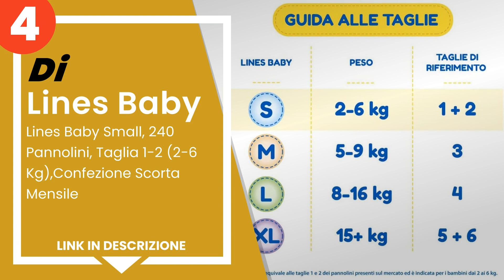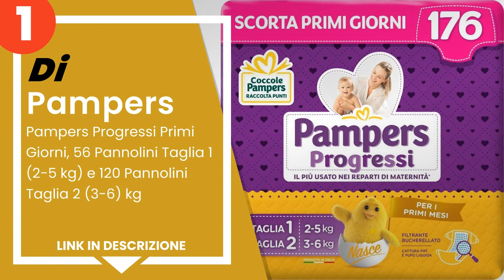I 5 migliori pannolini neonati taglia 1/2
1) Pampers Progressi Primi G... »
2) Babylino Sensitive Newbor... »
3) Pampers Premium Protectio... »
4) Lines Baby Small, 240 Pan... »
5) Marchio Amazon- Mama Bear... »

✋ Ecco i 5 migliori pannolini neonati taglia 1/2, disponibili sul mercato.

00:00 - Intro
00:09 - 5) Marchio Amazon- Mama Bear Pannolini ultra-asciutto taglia 1 ...
00:43 - 4) Lines Baby Small, 240 Pannolini, Taglia 1-2 (2-6 Kg),Confezi...
01:22 - 3) Pampers Premium Protection 81689089 pannolino usa e getta Ra...
01:48 - 2) Babylino Sensitive Newborn, 168 Pannolini Taglia 1 (2-5Kg)
02:28 - 1) Pampers Progressi Primi Giorni, 56 Pannolini Taglia 1 (2-5 k...